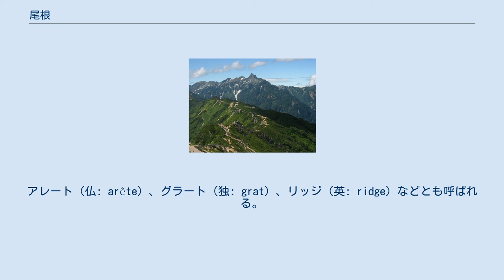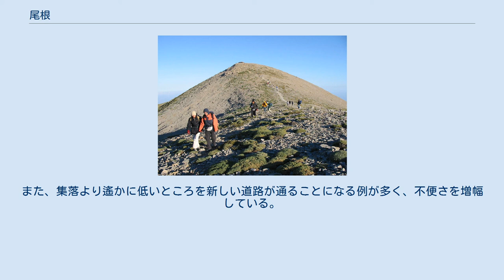尾根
クレタ島イディ山の東側の尾根 尾根（おね）は、谷と谷に挟まれた山地の一番高い部分の連なりのことである。
山稜（さんりょう）、稜線（りょうせん）とも言う。
地図上では等高線の突出として示される。
 尾根は山頂から始まり谷間へと続く。
富士山のような円錐形の山では尾根は明確には存在しない。
しかし、降雨と流水によって浸食が進むと谷ができるから、谷と谷の間の盛り上がりとして尾根が生まれる。
孤立峰（こりつほう）では尾根は山頂から麓へと伸びるが、多くの山は複数が並んでおり、その場合には尾根は山脈の間をつないで伸びる。
ある程度直線的に尾根のつながった山が並ぶのを連峰（れんぽう）という。
そのような尾根筋を通り抜ける山行を往々に縦走という。
また、そのような尾根筋は分水嶺ともなる。
 両側の斜面が急峻な尾根のことを、登山用語では痩せ尾根と言う。
これにはいろいろな呼び方があり、鎌尾根、馬の背、剣の刃渡り（つるぎのはわたり）、金冷やし（きんひやし）などと呼ばれる場合がある。
アレート（仏: arête）、グラート（独: grat）、リッジ（英: ridge）などとも呼ばれる。
氷河の作用（氷食作用）によって作られた痩せ尾根は、日本では特にアレートと呼ばれる場合が多い。
氷食によるアレートは、氷河の流下が進行していくことで峰の両側からカールが拡大してきてできる。
痩せ尾根の中でも特に急なものは、ナイフエッジ（英: knife edge）とも呼ばれる。
 「痩せ尾根」の反対に両側の斜面が緩やかな尾根を、登山用語では広い尾根と言う。
やせ尾根は崖に近い点で危険であるから、穏やかな尾根の方が安全であるが、他方で緩やかな尾根は尾根筋が明確でないため、尾根筋をたどりにくく、道に迷う危険が大きい。
八甲田山で雪中行軍が遭難したのも、なだらかな山頂部であるため、尾根筋によって方向が確認できなかったのが大きい理由であった。
 飛騨山脈の燕岳付近 山歩きをする場合、尾根筋は位置が把握しやすく、コースがわかりやすいため、道としてよく使われる。
また、道に迷った場合も尾根筋に出るのがよい。
谷間にはいると見晴らしがきかず方向がわからなくなる上、滝や崖があって通れなくなったり、それらからの転落や滑落の危険性があることが多い。
また、上記のように尾根筋は分水嶺であることがあり、その場合は下る向きを間違えると全く異なった方向に向かってしまう例もある。
 このようなことから、古くから尾根筋は山を踏破する際の通り道として使われた。
たとえば熊野古道の山間部はその多くが尾根筋で、要所要所で谷底に下りつつ、また尾根を昇る繰り返しになっている。
普通あまり昇降のない部分は尾根筋を通り、ちょっとしたピークではその山腹を通るようなコースである。
なお、このような経緯から、山間部奥地では集落は往々にして主たる河川より遙かに水準の高い位置に作られた。
 ただし尾根筋は一般に水が十分に得られず、生活には不向きである。
集落は山腹から谷間に作られる。
山を越える場合、長く続く尾根があれば最も低いところで越える。
このような地点を峠という。
 道路は主に河川沿いに造られるが、主流ではそのそばを通り、谷間から分水嶺を超える場合には谷底から山腹を昇って、ある程度のところでトンネルを造ってしまう。
そのため、古道をあちこちで横切るコースになる。
また、集落より遙かに低いところを新しい道路が通ることになる例が多く、不便さを増幅している。
 尾根筋ははっきりした区切りとして把握しやすい。
また、水系を分けるものでもあり、それによる区分には実質的な意味もある。
そのため、尾根筋を区分線とする例が多い。
行政区分も、往々にして尾根筋を通る。
高い山の山頂が二つ以上の行政区分にまたがる例が良くあるのもこれによる。
 ^ 山用語　区分(3713:地形・尾根) 山どんの資料室 ^ 山岳用語集 あ行 ぶらり山旅